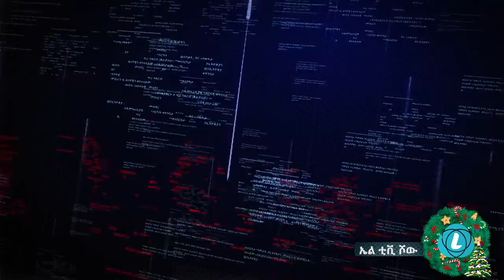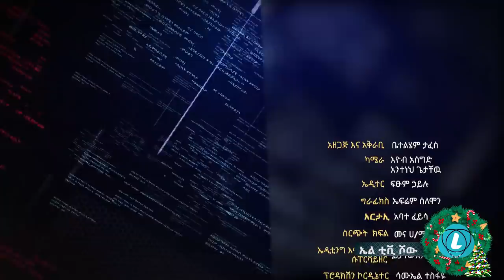LTV SHOW : አሸባሪ፣አክራሪ፣የሚሉን የበለጠ የሃገር ስጋት ናቸው - ክፍል 2